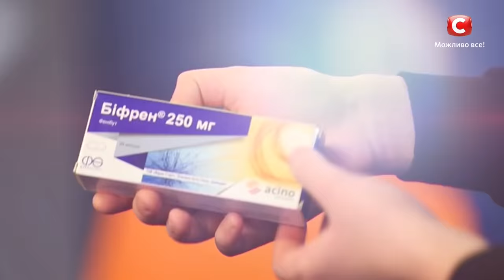Элина Иващенко с театром танца В. Загоруйко – Квітка Цісик – Де ти там. Х-фактор 10. Суперфинал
В суперфинале Х-фактор 10 Элина Иващенко – одна из претенденток на победу. Сегодня она исполнит песню Квитки Цисык Де ти там. Не пропустите выступление суперфиналистки – смотрите Х-фактор 10 выпуск 16.